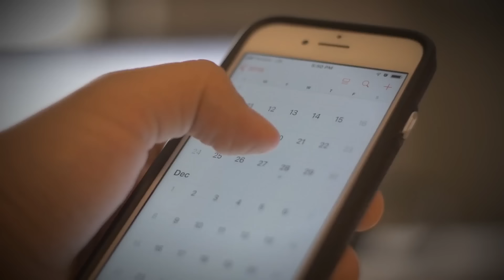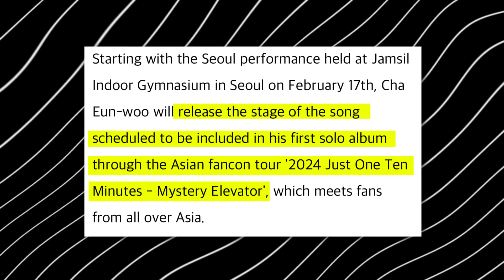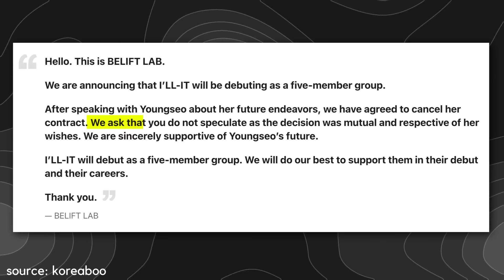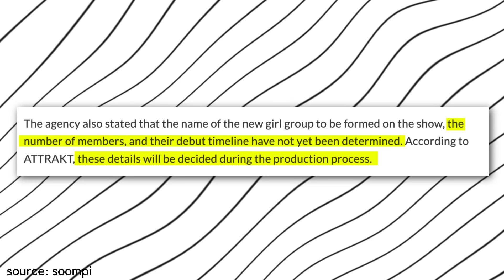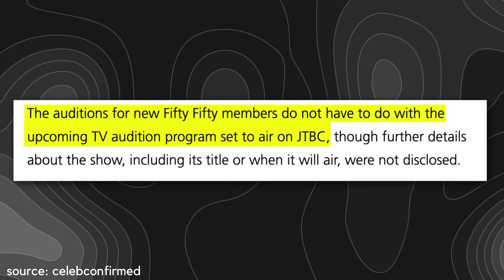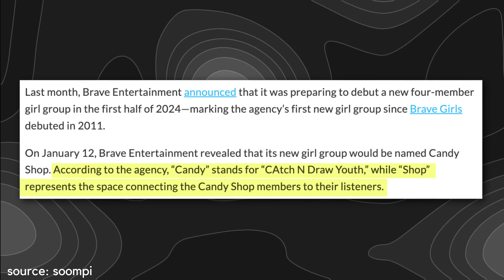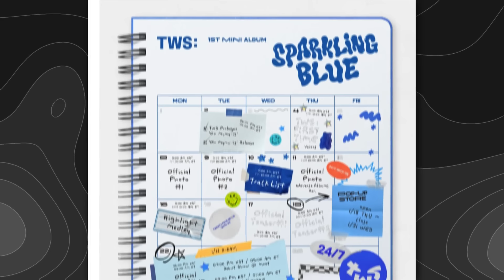Top 9 Most Anticipated K-Pop Debuts of 2024!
In 2024 we are anticipating new K-Pop groups, some coming from the biggest companies!